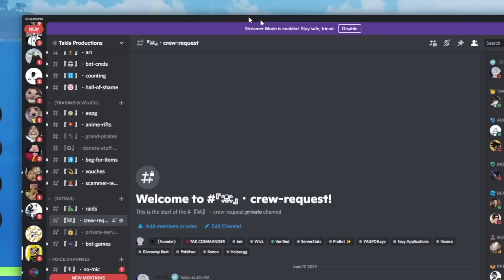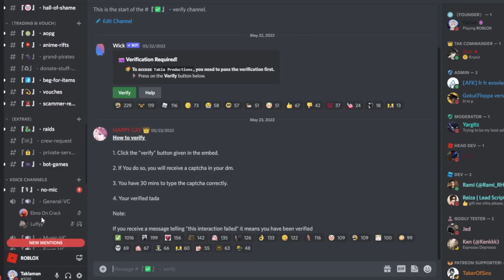[AOPG] HOW TO GET MONEY AND STATS FAST! (CREWS EXPLAINED) A One Piece Game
Here are crews explained and how what buffs they give! Hope yall enjoy the video!:)

This is the discord^ where my team and I will build a game inspired by anime rifts and many more! Get tester by buying the 1k Robux shirt in my Roblox group!